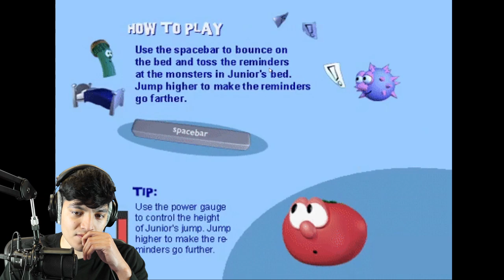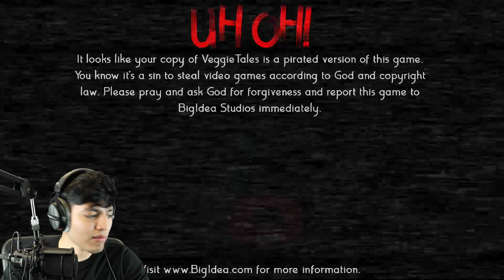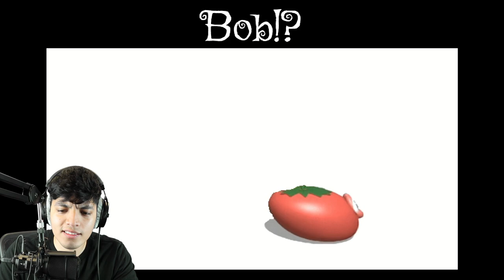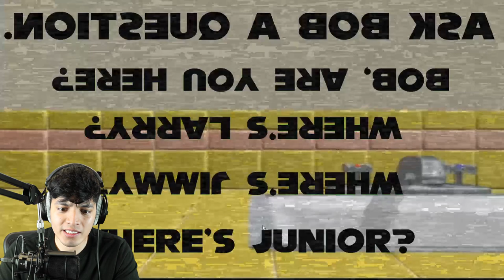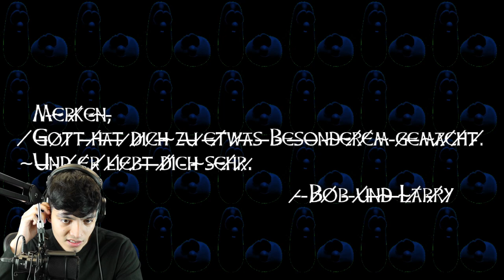VEGGIETALES.EXE HORROR GAME